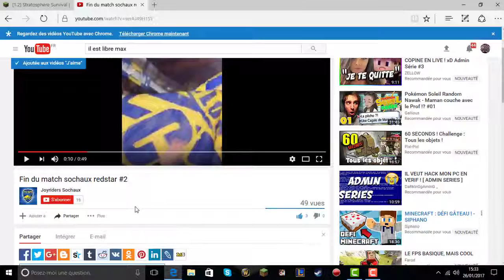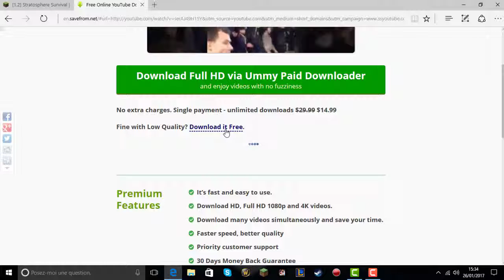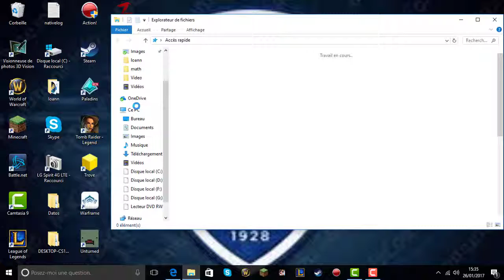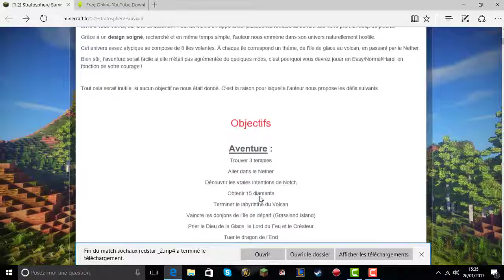[TuTo] COMMENT TÉLÉCHARGER UNE VIDÉO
like pour si tu as kiffer
partage pour que tes potes voient mes video
commente si tu as besoin d aide
abbone toi pour suivre mes aventures
tcho tous le monde et dunkkkkkeyyyyyyyyyyyyyyyy